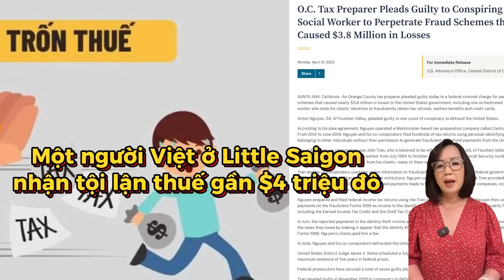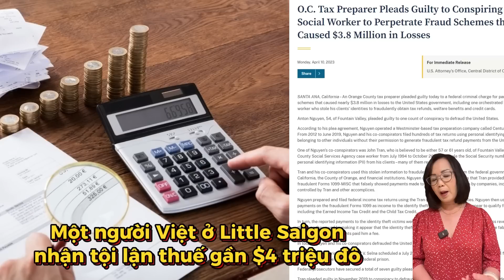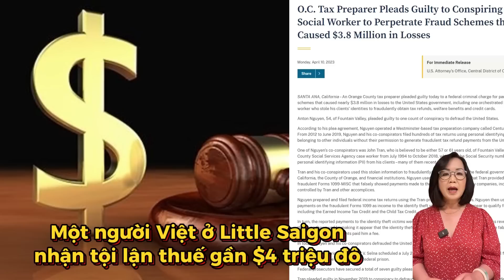Tin Nổi Bật (04-12-2023) Một người Việt ở Little Saigon ɴʜậɴ ᴛộɪ ʟậɴ ᴛʜᴜế gần $4 triệu